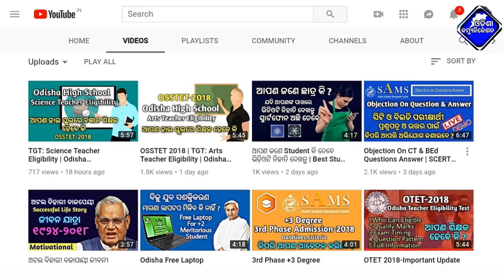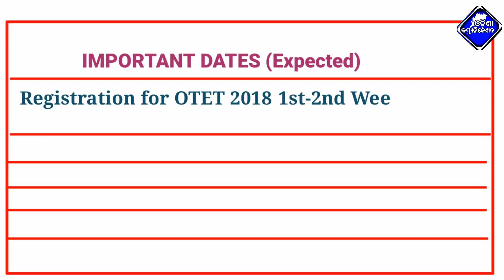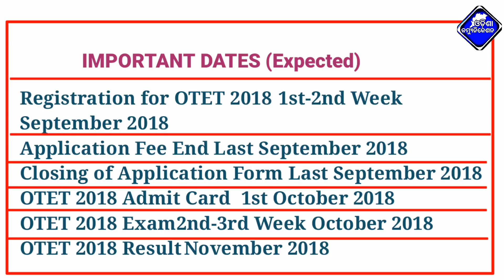Expected || OTET 2018 Application Form,Admit Card,Exam Dates, Result Date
► MY NEW CHANNEL Coming Soon -

 [Trilochan_odisha_communication]